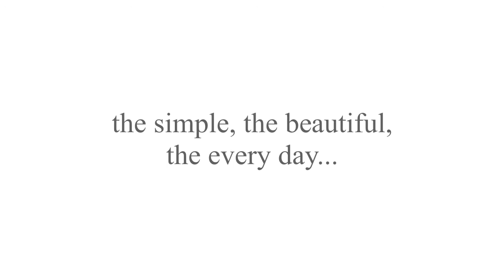every little story.